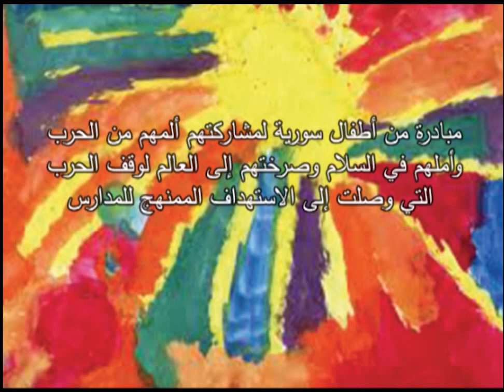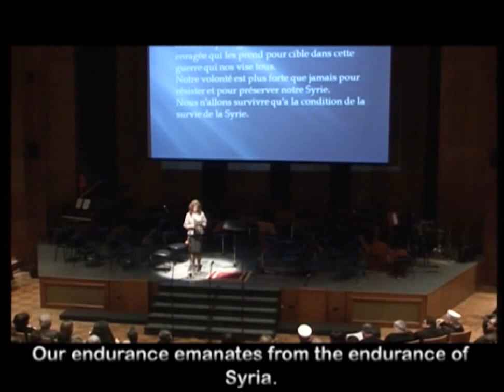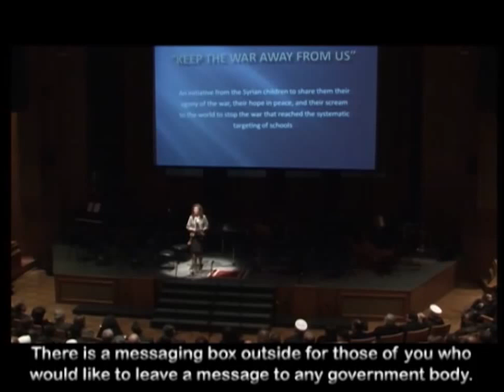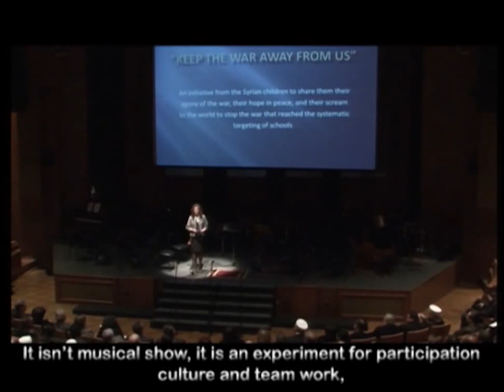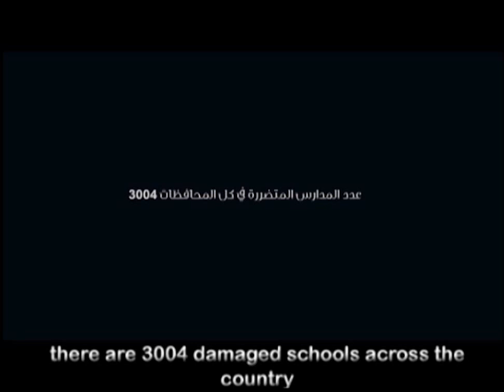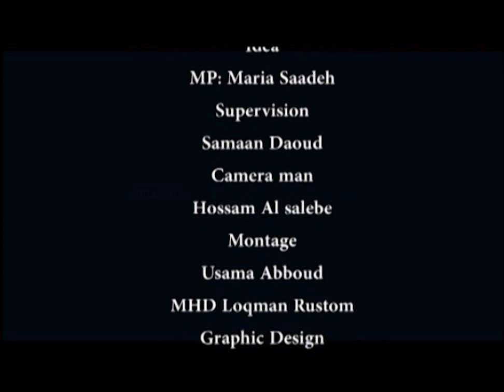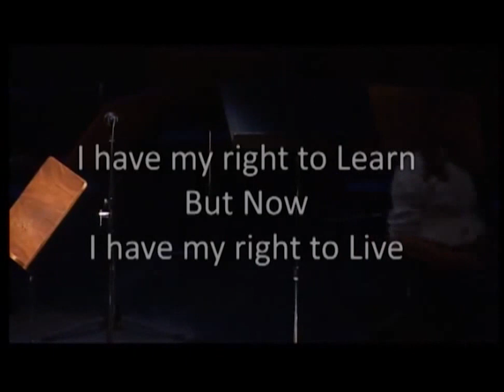Keep the war away from us - أبعدوا الحرب عنا - رسالة أطفال سورية إلى العالم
"أبعدوا الحرب عنا" - أطفال مدارس سورية -- دار الأوبرا -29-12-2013- مبادرة النائب ماريا سعادة -- رسالة أطفال سورية إلى العالم.
" Keep the war away from us Syria's school Children - Damascus Opera House --29/12/2013 -- Initiative of MP Mrs. Maria Saadeh --Children's Message to the world wide".